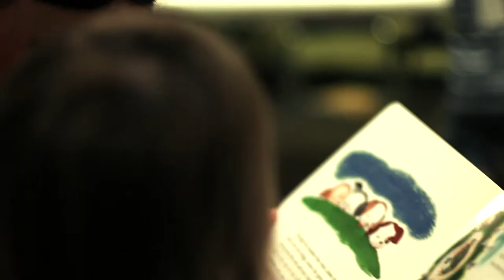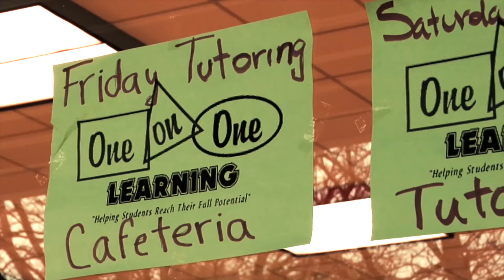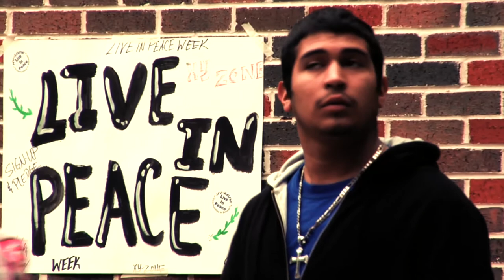Church Profile - The Austin Stone Community Church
Matt Carter, Lead Pastor of Austin Stone Community Church shares how they Austin Stone equips and unleashes their small groups to live on mission together. Todd Engstrom, Executive Pastor of Campus and Communities talks about how authentic biblical community has had an impact in Austin for the sake of the gospel.

VOMO is the customizable volunteer management tool for your organization, church, or school.  We are powering a movement for good by making volunteering radically simple.